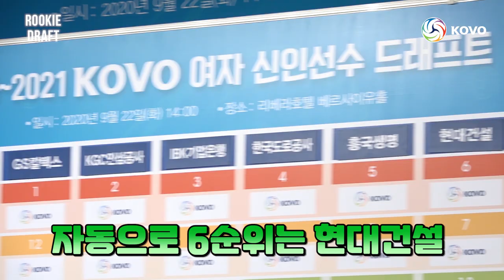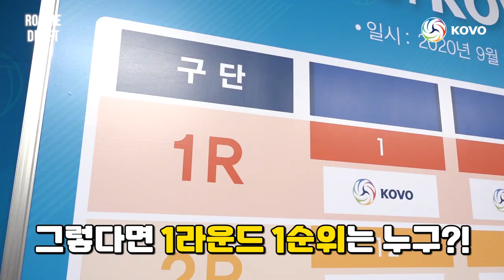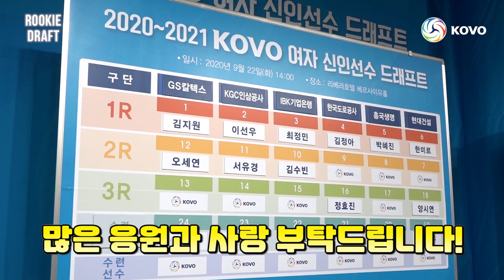[신인드래프트] 선수들의 간절함 그리고 행복의 순간까지 / 여자 신인선수 드래프트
목소리로 전해지는 선수들의 긴장, 간절함 그리고 행복까지😊
감동과 환희의 2020~2021 KOVO 여자 신인선수 드래프트 현장